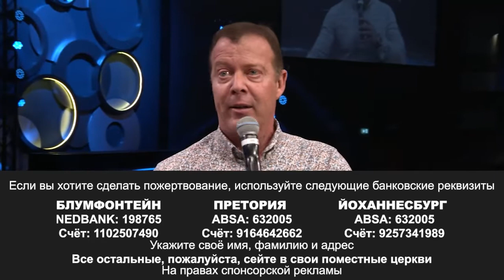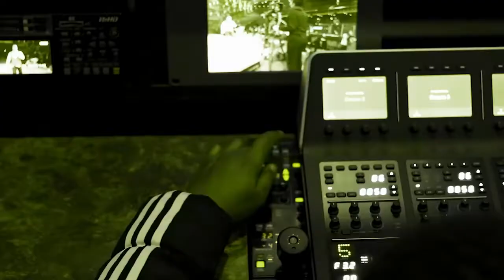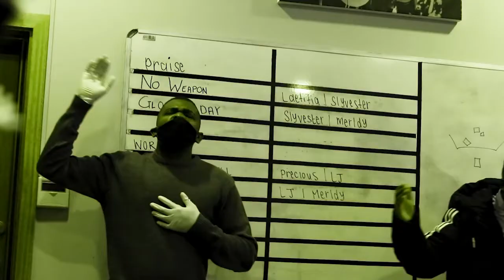Я ЗДЕСЬ. ДАВАЙ ИДТИ ВМЕСТЕ. «Пробуждение» (65)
Приветствуем вас во имя Иисуса!

Бог пришел к Аврааму и говорит, как Он говорит сейчас нам: «Я здесь. Давай будем идти вместе». Об этом новая проповедь пастор Эта Бошоффа. Бог говорит вам посреди кризиса, посреди этой пандемии: «Я – здесь. Давай будем идти вместе. Давай пройдем эту долину вместе. Давай вместе пройдем этот шторм или этот огонь. Я с тобой. Я – твой пастырь». Даже если вы пойдете долиной тени смертной, вы не будете бояться зла, потому что Господь с вас. Он хранит вас. Он – ваше прибежище. Он – ваша скала на все времена. Он говорит вам: «Я хочу провести тебя через этот период, во имя Иисуса»!

В своем послании проповедник также говорит о Боге, который учит наши руки к битве.